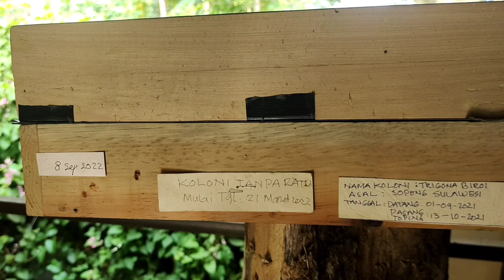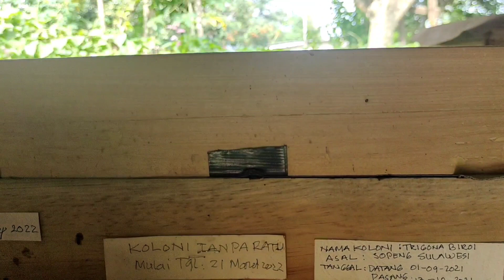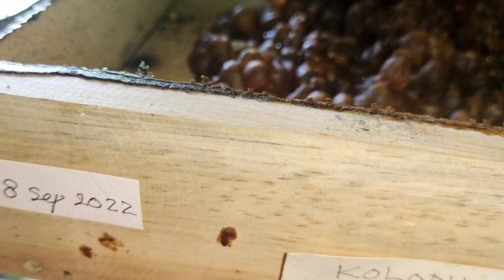PENYEBAB TRIGONA PUNAH SECARA MASAL DAN ANTISIPASINYA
Penyebab Trigona Punah Secara Masal dan Cara Antisipasi,

Selamat datang di Channel Youtube Ray Honey Channel, sebuah channel edukasi yang membahas tentang budidaya lebah klanceng atau trigona. Kami beralamat di Jatisari, Jati Asih, Bekasi, Jawa Barat.

Ray Honey Channel Belajar / edukasi  lebah klanceng/trigona pembelajaran metode  Video Yutube yang bebas di akses kapan saja, dimana saja, dan Insya Alloh berusaha di Perbaiki tiap Video baru yang tayang di Yutube, Pembuatan Video didasarkan pada Kegiatan, adakalanya Evaluasi Kegiatan, Observasi di Lapangan.

Terimakasih
Ray Honey Channel

LINK TERKAIT:

tag;

CARA MENERAWANG THORASICA TOPING ISI MADU BELUM